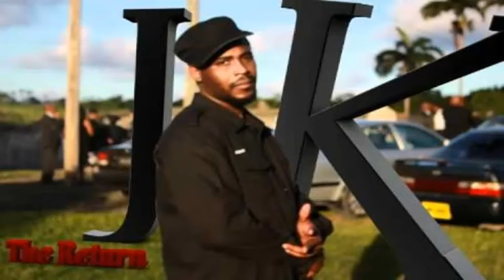Junior Killa Push Ya Luck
KS01WrokShop Studios